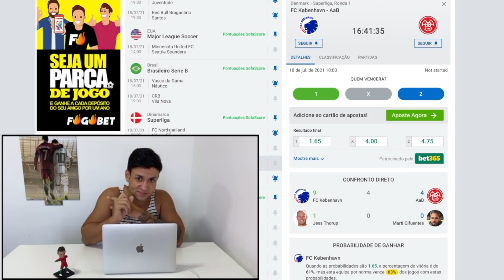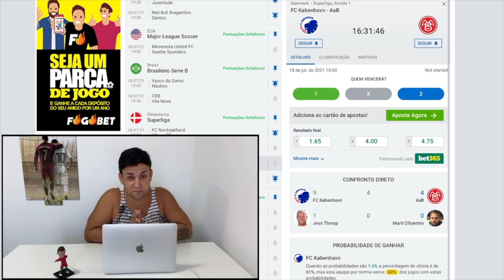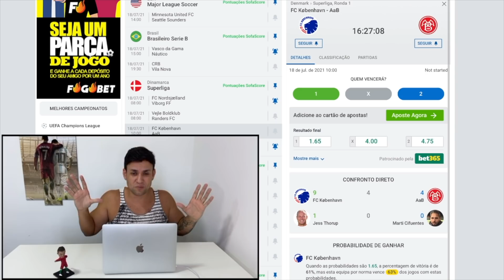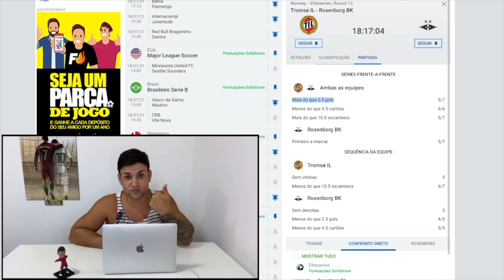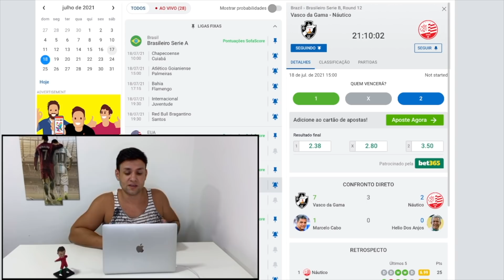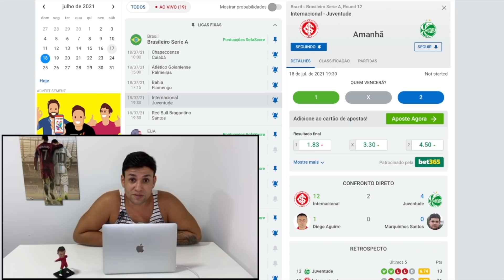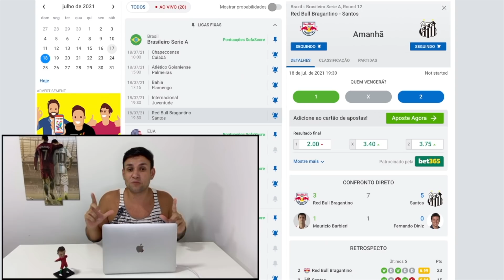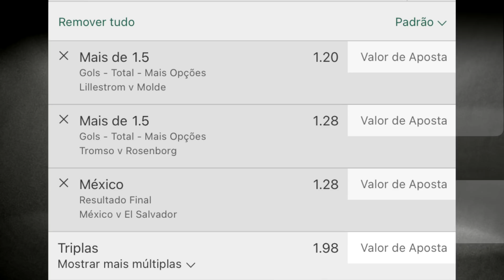PALPITES DE FUTEBOL PARA O DIA 18 07 2021 +3 BILHETES PRONTOS (DOMINGOU NO MUNDO BET)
Conheça os termos falados nas apostas Seja membro deste canal e ganhe benefícios

tips
DOMINGO 18/07/2021